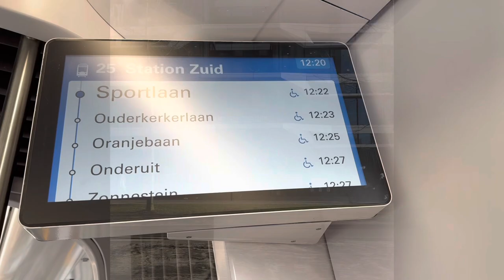Buying a new gopro 11 camera for our yamaha tricity 300 and holidays.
Buying a new gopro 11 camera for our Yamaha Tricity and holidays.